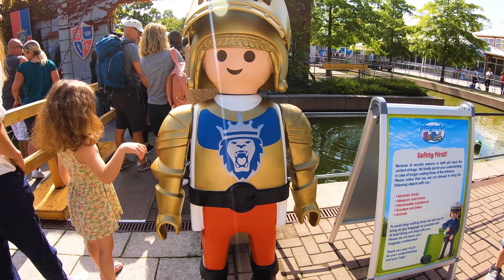Playmobil FunPark and Toys - 4K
Playmobil FunPark and Toys